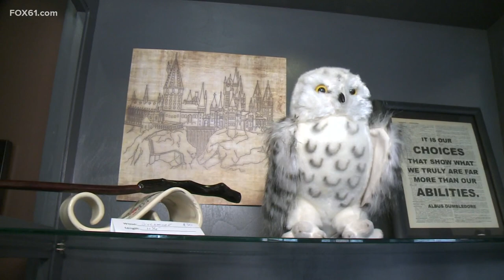OrchardWorks wand shop brings a little magic to life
The Stafford Springs wand shop is a one-of-a-kind place.